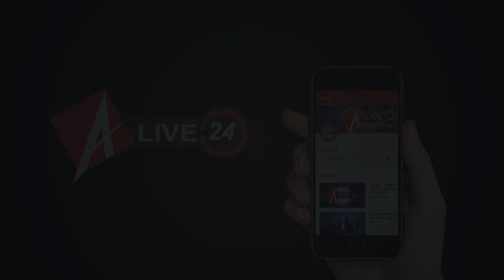Barabanki DM ने कहा Lockdown में जनता को आवश्यक सामान की नहीं होगी कमी